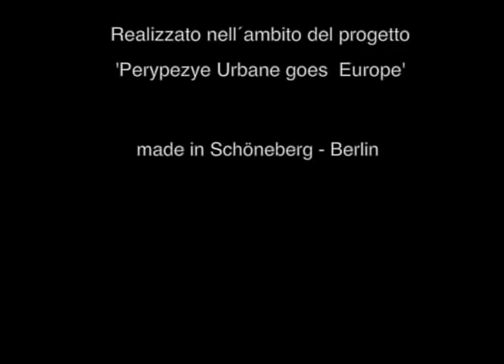RootsMe Berlin: Osmosis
Una membrana sottile quella che separa l’uomo dal luogo in cui vive.
Un interscambio costante quello che avviene tra un individuo e la città che abita.
È l’uomo a dare identità all’ambiente in cui respira o viceversa?
‘Osmosis’ narra dello scambio spontaneo e continuo in cui essere umano e luogo si definiscono reciprocamente.
Il loro essere liquidi e mutevoli rende la poesia in loro diluita, un nucleo instabile che passa da uno all’altro in un processo incessante quanto essenziale.

A thin membrane is the one which separates man from the place he lives in.
A constant interchange occurs between an individual and the city he inhabits.
Is it man to give identity to the environment in which he breathes or is it the contrary?
‘Osmosis’ talks about the spontaneous and continuous exchange in which human beings and places mutually define themselves. Their being liquid and mutable makes the poetry in them diluted, an unstable core which passes from one to the other in a both incessant and essential process.

This video was made by Isobel Blank within the project “Perypezye Urbane goes Europe” funded by the Erasmus+ Programme of the European Union.
RootsMe is a cultural mapping project by Perypezye Urbane.